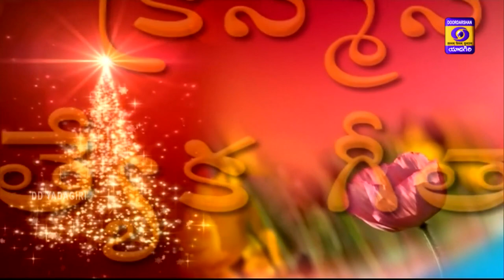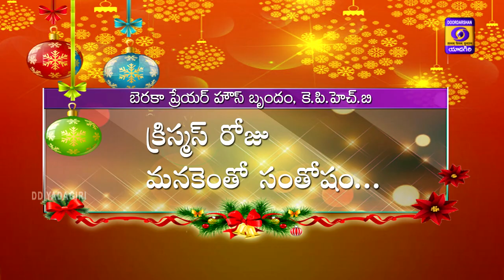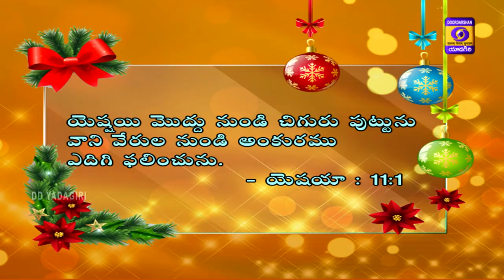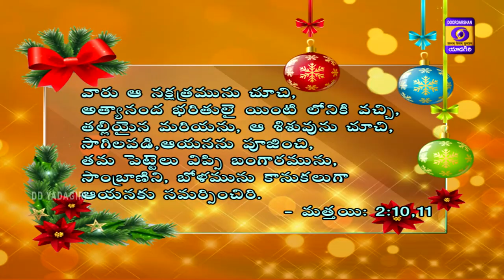Aaradhana || Christmas Special Songs by Bereccah Prayer House , KPHB, HYD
Aaradhana || Christmas Special Songs by Bereccah Prayer House ,
Bible Message : Pastor P. Caled, Bareccah Ministries